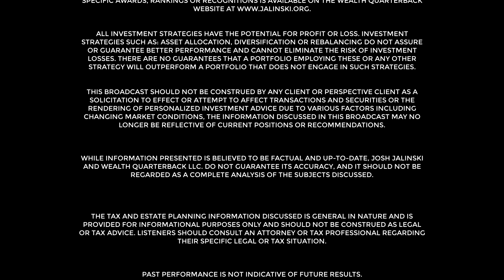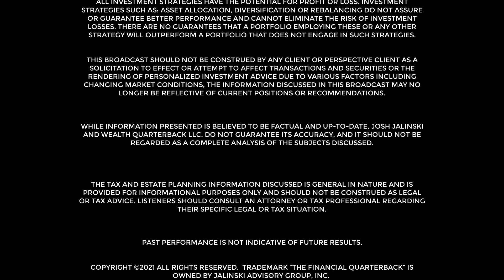Josh on the Biden tax doughnut hole, inflation and he takes listener calls about inflation hedges.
Prices are rising and inflation appears to be rearing its ugly head. Josh Jalinski talks inflation, possible hedges to inflation and the Biden tax doughnut. Will you pay more taxes on your social security? Listen to find out what Josh has to say.

DON'T DROP THE BALL! FOLLOW THE FINANCIAL QUARTERBACK™

 @Fox Business   @CNBC   @The Motley Fool  @Bloomberg Live   @Wall Street Journal   @Market Watch   @MarketWatch